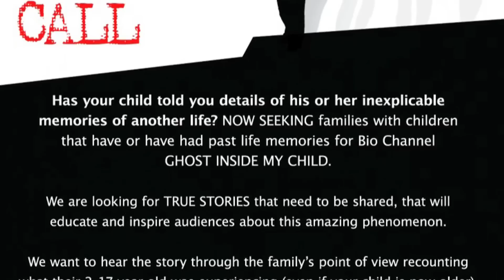SE BUSCAN NIÑOS REENCARNADOS // Reincarnated Kids Needed For Reality Show | ASTRID VLOGS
A Los Angeles production company is currently holding a nationwide casting call for children who claim to have, or have had, past life memories for a new reality series, "Ghost Inside My Child," scheduled to air on the Bio Channel later this year.

A pilot episode of the series aired a few months ago, with three kids who had gone through various steps of recovering memories of their alleged past lives.

Now, producers Joke Fincioen and Biagio Messina -- who are married to each other -- are looking for other families with kids who, as the request states, "have inexplicable memories and experiences of another life."

"We were pregnant at the time when the idea first came to us," Fincioen told The Huffington Post. "We thought what would we do if this happened with our daughter? It really was a phenomenon. We wanted to tell these parents' stories without trying to prove or disprove them." Datos increíbles, raros y extraordinarios son los que encontraras aquí en Astrid Vlog. 9gag